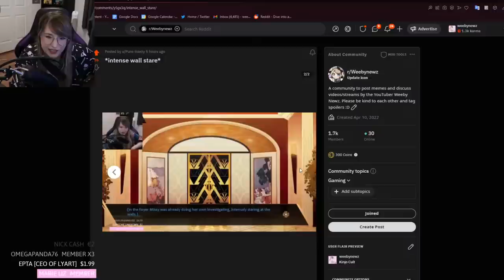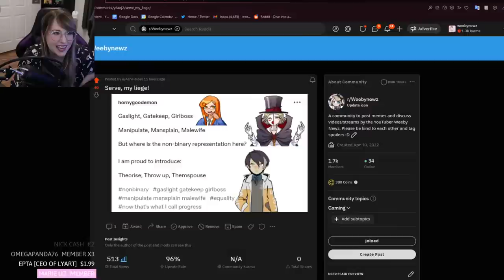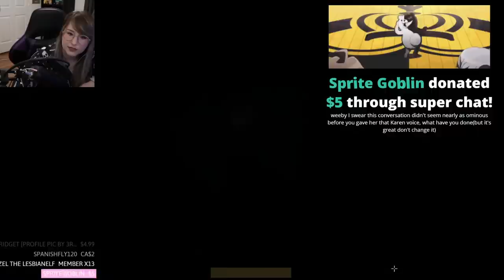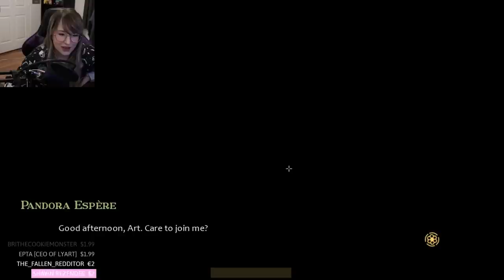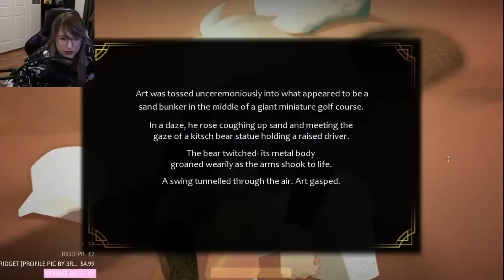1ST VICTIM & TRIAL - Let's Play - Danganronpa: Lapse - Part 2